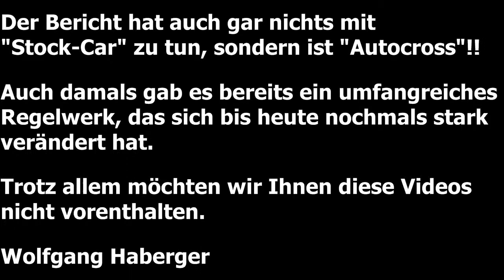kommentar zu dsf videos